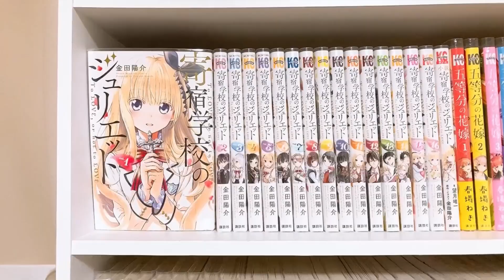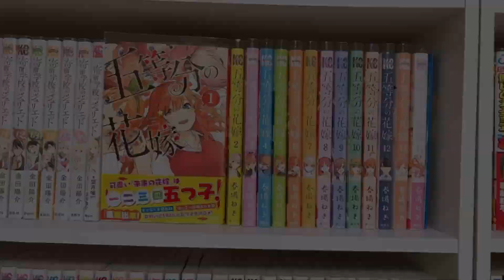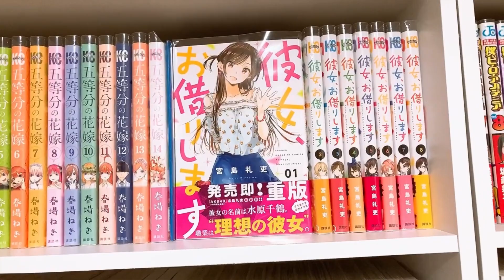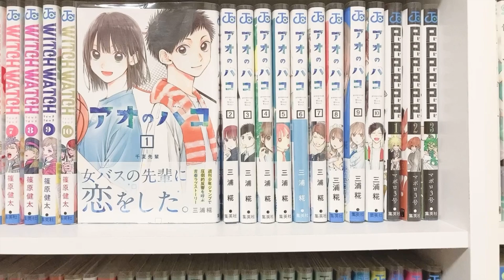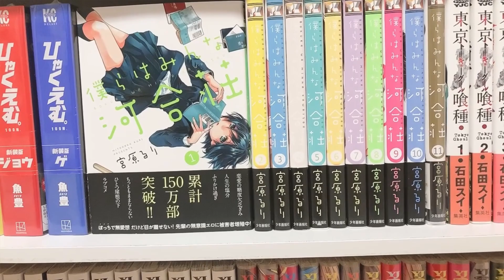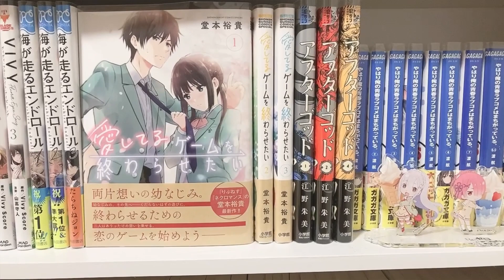【人気漫画】個人的にオススメな恋愛漫画 10選！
皆さんこんにちは！雪猫です！

お久しぶりの投稿です。
今回はよくコメント頂くオススメの恋愛漫画についての紹介です。所持している中で特にオススメの10作品を紹介させて頂きました。ラブコメは本当に読んでいると色々な「ドラマ」があって面白いです。特に完結する時は悲しくもあり、ここまで来たかという思いになります。紹介系は自分で話していても楽しいので、好評ならまたやりたいです。動画に対するアドバイスなどありましたら、ぜひ書き込んでくださると嬉しいです！またオススメの漫画などもありましたらぜひ教えてください！